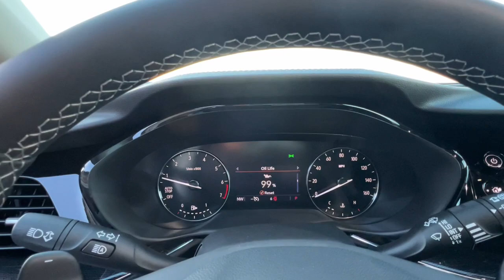2023 Buick Envision Branson, Forsythe, Ozark, Kimberling City, Harrison, MO 36312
Summit White New 2023 Buick Envision Preferred available in Branson, Missouri at Pinegar Chevy Buick GMC Branson. Servicing the Forsythe, Ozark, Kimberling City, Harrison, MO area.